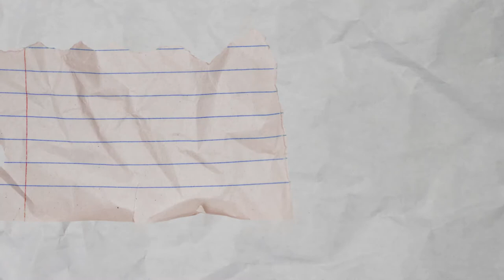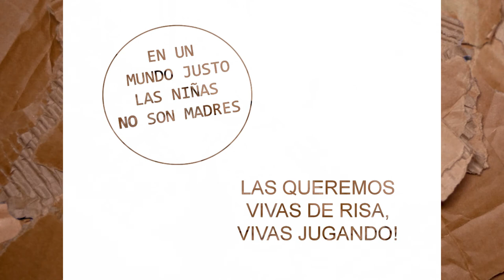BIOGRAFÍAS, ¡Para las que sueñan en grande.!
Biografia de Maria Sibylla Merian:  Naturalista, exploradora y pintora (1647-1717) .
El Ase Colectivo Cultural, nos presenta esta primer biografía, entre las que encontraremos a "científicas, astronautas, levantadoras de pesas, juezas, chefs"… y cien ejemplos de determinación y audacia para las que sueñan en grande.

Este proyecto es realizado con el amor de las personas que se van sumando día a día, con un gran propósito el desarrollo de INFANCIAS LIBRES, RESPETO POR LAS IDENTIDADES Y LAS DIVERSIDADES DE GÉNERO.
Producido y realizado por El Ase Espacio Cultural + Biblioteca popular "GregoriaTapia" Azul, Prov Bs. As.
Puedes colaborar con este sueño